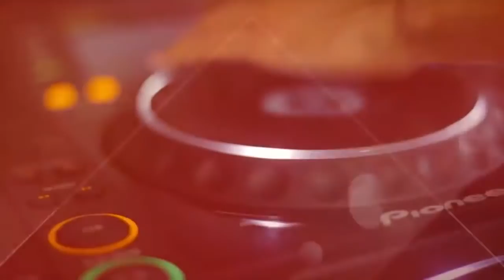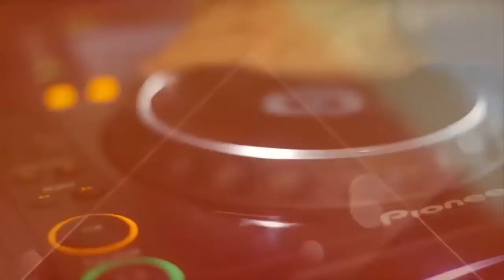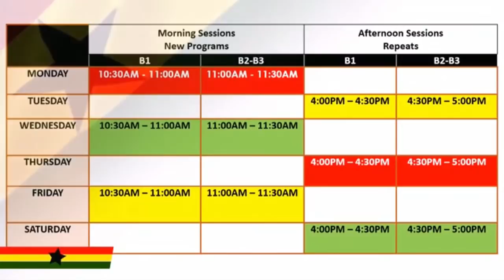AHOMA NSIA HIGHLIFE SPECIAL 28/10/2020